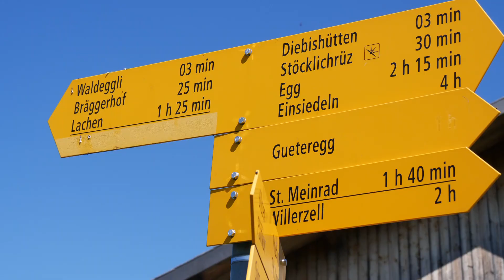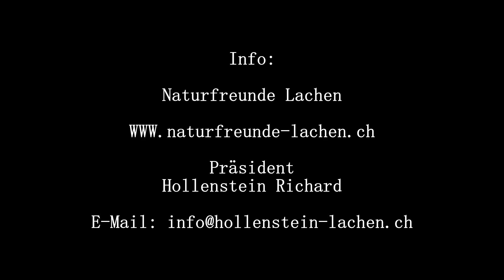Naturfreundehaus Waldeggli bei Lachen in der Schweiz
Oberhalb von Lachen liegt das Naturfreundehaus der Naturfreunde Lachen.
Am Wochenende ist es bewirtet.
Infos:
Naturfreunde Lachen
Präsident
Hollenstein Richard